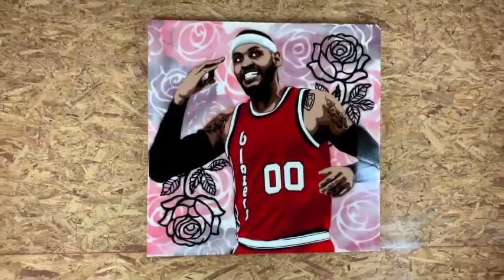evanem X melo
A look in to the process.